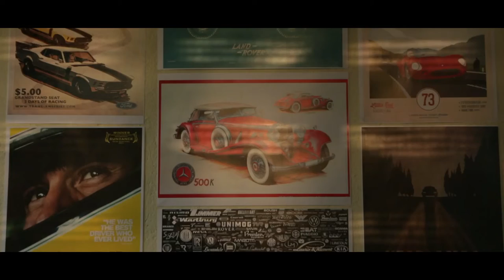Driveshwar on Speed Limit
Introducing Driveshwar: the God of Driving. Who now takes his deserved place amongst the pantheon of Indian Gods. Learn how to drive, how not to drive and driving etiquette in particular.